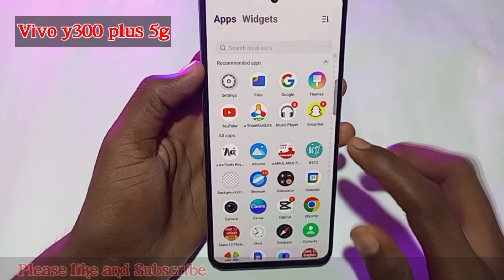Vivo y300 plus 5g me display fingerprint lock setting//how to fingerprint lock in vivo y300 plus 5g.